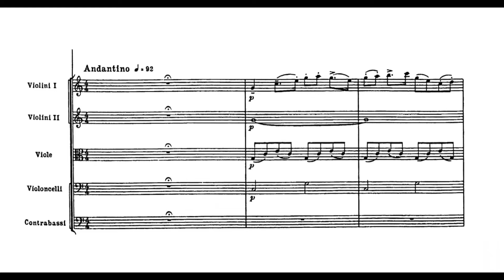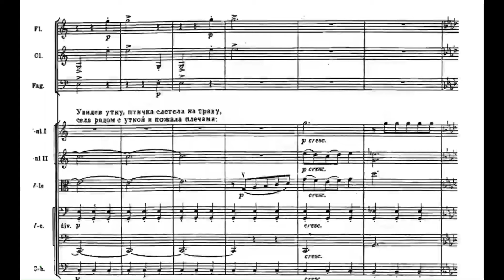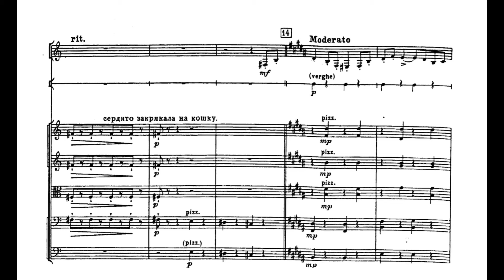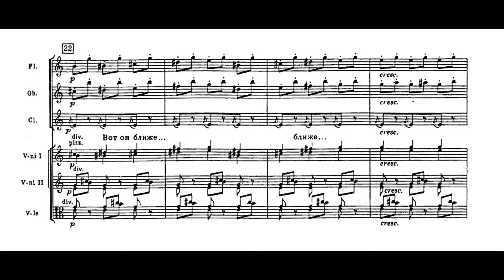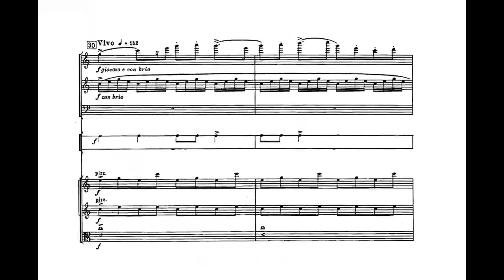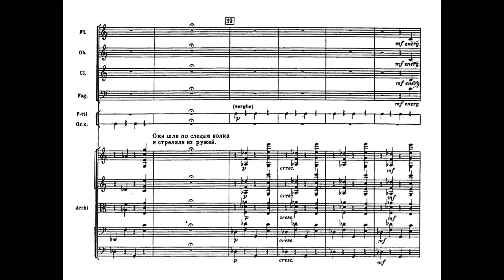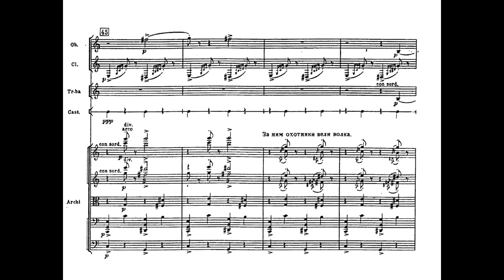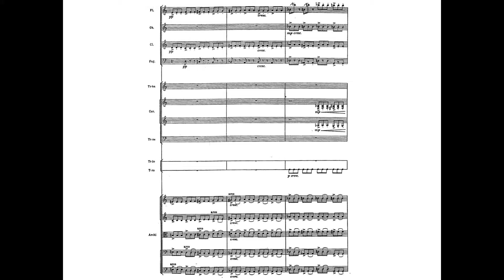Sergei Prokofiev | Peter and the Wolf Op.67 (with score)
Vancouver Symphony Orchestra
Bramwell Tovey
2012